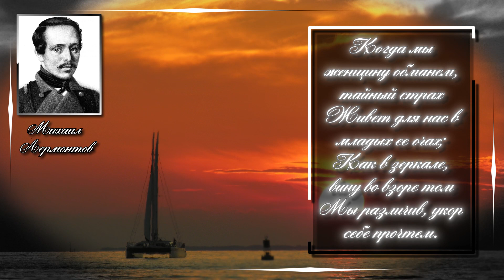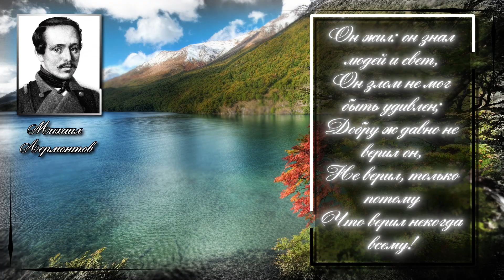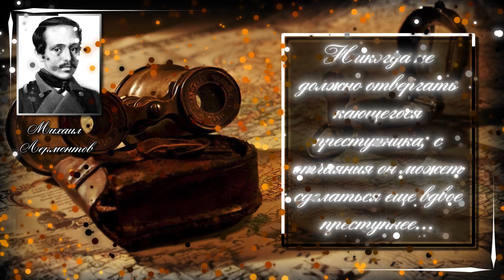Михаил Лермонтов. Когда хвалят глаза, то это значит, что остальное никуда не годится.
Михаил Юрьевич Лермонтов (3 октября 1814, Москва — 15 июля 1841, Пятигорск) — русский поэт, прозаик, драматург, художник. Поручик лейб-гвардии Гусарского полка. Творчество Лермонтова, в котором сочетаются гражданские, философские и личные мотивы, отвечавшие насущным потребностям духовной жизни русского общества, ознаменовало собой новый расцвет русской литературы и оказало большое влияние на виднейших русских писателей и поэтов XIX и XX веков. Произведения Лермонтова получили большой отклик в живописи, театре, кинематографе. Его стихи стали подлинным кладезем для оперного, симфонического и романсового творчества. Многие из них стали народными песнями.

Цитаты :
Угрюм и одинок,
Грозой оторванный листок,
Я вырос в сумрачных стенах
Душой дитя, судьбой монах.
Гнаться за погибшим счастьем бесполезно и безрассудно.
Я взвешиваю, разбираю свои собственные страсти и поступки с строгим любопытством, но без участия. Во мне два человека: один живёт в полном смысле этого слова, другой мыслит и судит его.
Но дьявол, сокрушитель благ земных,
Блаженство нам дарит на краткий миг,
Чтобы удар судьбы сразил сильней;
Чтобы с жестокой тягостью своей
Несчастье унесло от жадных глаз
Всё, что ему еще завидно в нас.
Когда хвалят глаза, то это значит, что остальное никуда не годится.
Нет ничего парадоксальнее женского ума: женщин трудно убедить в чем-нибудь, надо их довести до того, чтоб они убедили себя сами;
Когда мы женщину обманем, тайный страх
Живет для нас в младых ее очах;
Как в зеркале, вину во взоре том
Мы различив, укор себе прочтем.
Давным-давно задумал я
Взглянуть на дальние поля,
Узнать, прекрасна ли земля,
Узнать, для воли иль тюрьмы
На этот свет родимся мы.
Меня могила не страшит:
Там, говорят, страданье спит
В холодной вечной тишине;
В лета надежд не прячут слез!..
Любопытство, говорят, сгубило род человеческий, оно и поныне наша главная, первая страсть, так что даже все остальные страсти могут им объясниться. Но бывают случаи, когда таинственность предмета дает любопытству необычайную власть: покорные ему, подобно камню, сброшенному с горы сильною рукою, мы не можем остановиться - хотя видим нас ожидающую бездну.
Пускай теперь прекрасный свет
Тебе постыл; ты слаб, ты сед,
И от желаний ты отвык.
Что за нужда? Ты жил, старик!
Тебе есть в мире что забыть,
Ты жил, - я также мог бы жить!
Печальна жизнь в могиле золотой.
Поверьте мне, немногие из них
Могли собрать плоды трудов своих.
Он жил: он знал людей и свет,
Он злом не мог быть удивлен;
Добру ж давно не верил он,
Не верил, только потому
Что верил некогда всему!
Зачем я жил? Для какой цели я родился?.. А верно, она существовала, и, верно, было мне назначение высокое, потому что я чувствую в душе моей силы необъятные... Но я не угадал этого назначения.
Никогда не должно отвергать кающегося преступника; с отчаяния он может сделаться еще вдвое преступнее...
Давно отверженный блуждал
В пустыне мира без приюта:
Вослед за веком век бежал,
Как за минутою минута,
Однообразной чередой
Ничтожной властвуя землей,
Он сеял зло без наслажденья.
Нигде искусству своему
Он не встречал сопротивленья
- И зло наскучило ему.
В важные эпохи жизни, иногда, в самом обыкновенном человеке разгорается искра геройства, неизвестно доселе тлевшая в груди его, и тогда он свершает дела, о коих до сего ему не случалось и грезить, которым даже после он сам едва верует.